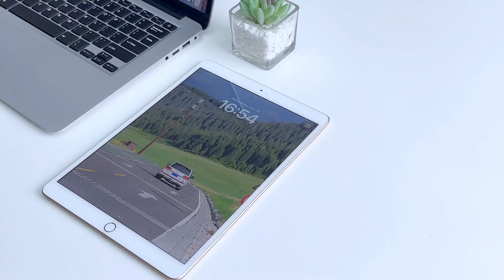Aioneus 4 in 1 Multiple Nylon Braided USB Cable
• 4 in 1 Multi Charger Cable: Charge multiple devices with different ports using our universal multi charging cable. It supports Lightning, USB-C, Micro USB, and more, eliminating the need for multiple charger cable. Compatible with almost any device you own.